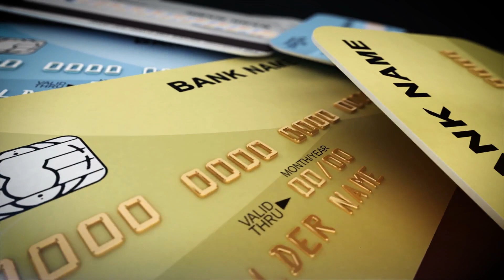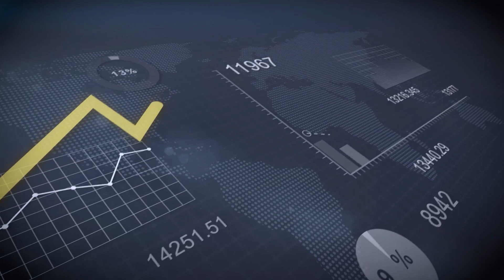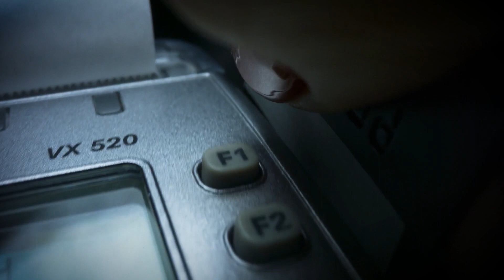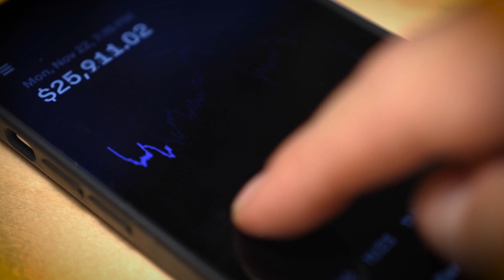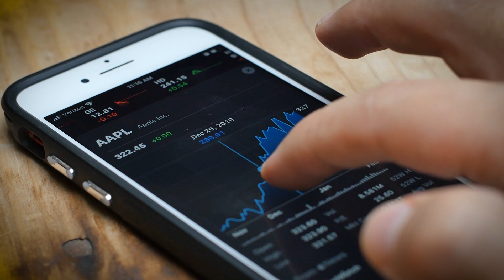SAIA DAS DÍVIDAS HOJE FAZENDO APENAS ISSO | Dave Ramsey